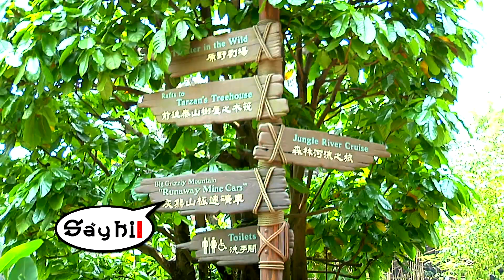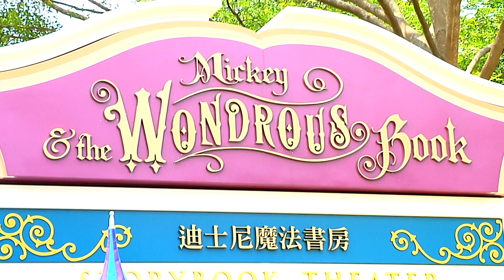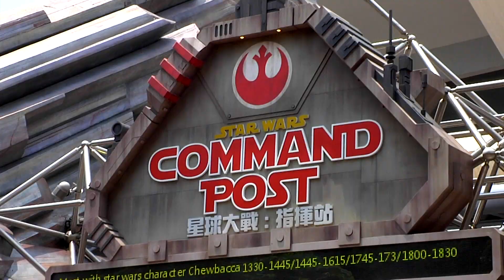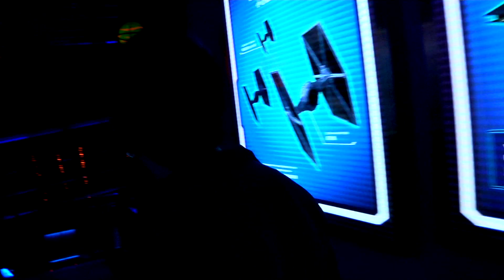เซย์ไฮ : นิวเจน @ Hong Kong Disneyland 2 02/06/2560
ออกอากาศทางช่อง 3 (33) ทุกวันศุกร์